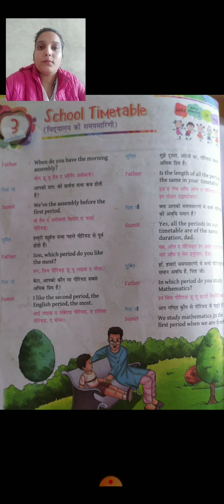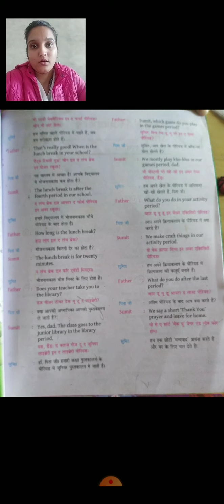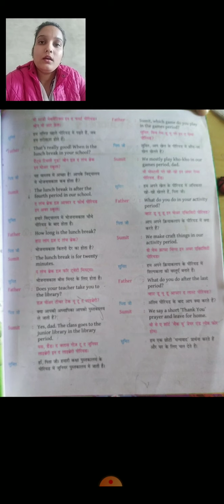class-3rd, subject- conversation, date- 02/12/20 lesson-3, ( School timetable)..